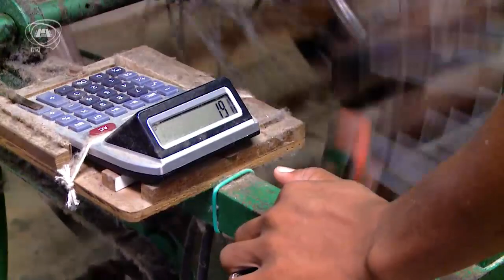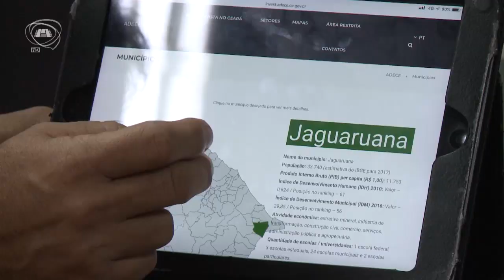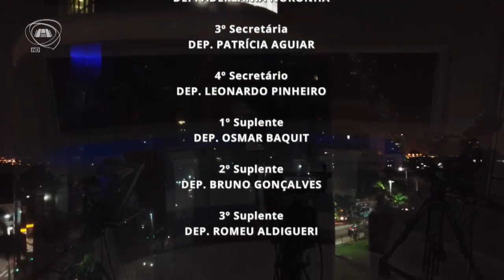TELEJORNALISMO | Jornal Assembleia 27/03/19